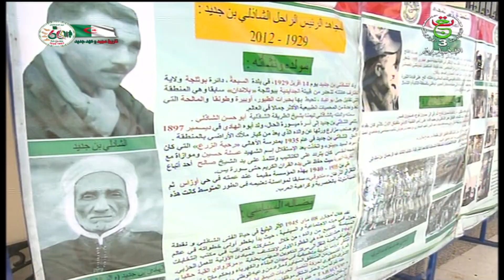الطارف - ملتقى تاريخي/ الذكرى السنوية العاشرة لوفاة الرئيس الأسبق الشاذلي بن جديد